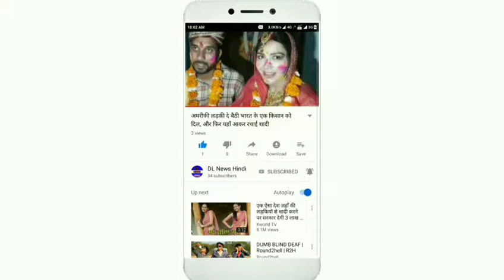अरुण जेटली की सूचना मिलते ही अमित शाह ने लिया ये फैसला, दिल्ली में मची हलचल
भारतीय जनता पार्टी के वरिष्ठ नेता व पूर्व केंद्रीय मंत्री अरुण जेटली का 66 वर्ष की उम्र में एम्स में निधन हो गया। एम्स में उनका इलाज चल रहा था। वे कैंसर से पीड़ित थे। उनके निधन की सूचना मिलते ही भारतीय जनता पार्टी के अध्यक्ष व केंद्रीय गृह मंत्री अमित शाह ने अपना हैदराबाद दौरा बीच में ही स्थगित कर दिया है। वे दिल्ली वापस लौट रहे हैं। वहीं, भाजपा के अन्य नेताओं का एम्स पहुंचना शुरू हो गया है। अरुण जेटली को आर्थिक सुधारों के मामले में कड़े फैसले लेने के लिए जाना जाएगा। अरुण जेटली के कार्यकाल के दौरान नोटबंदी व जीएसटी लागू किए जाने जैसे कड़े व गंभीर फैसले पीएम नरेंद्र मोदी ने लिए।
अरुण जेटली लंबे समय से बीमार चल रहे थे। किडनी ट्रांसप्लांट करवा चुके अरुण जेटली को कैंसर भी हो गया था। सांस लेने में तकलीफ होने के बाद जेटली 9 अगस्त को एम्स में भर्ती हुए थे। जेटली का सॉफ्ट टिश्यू कैंसर का इलाज चल रहा था। वे इस बीमारी के इलाज के लिए 13 जनवरी को न्यूयॉर्क चले गए थे और फरवरी में वापस लौटे थे। जेटली ने अमेरिका से इलाज कराकर लौटने के बाद ट्वीट किया था- घर आकर खुश हूं। जेटली ने अप्रैल 2018 में भी दफ्तर जाना बंद कर दिया था। 14 मई 2018 को एम्स में ही जेटली का गुर्दा प्रत्यारोपण भी हुआ था, वे शुगर से भी पीड़ित थे।